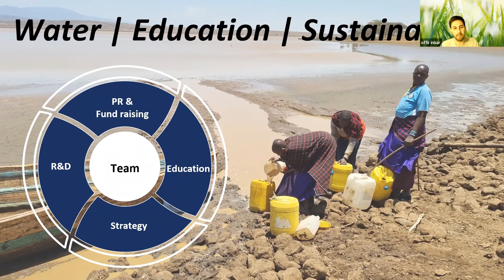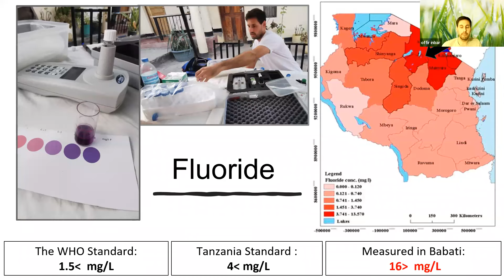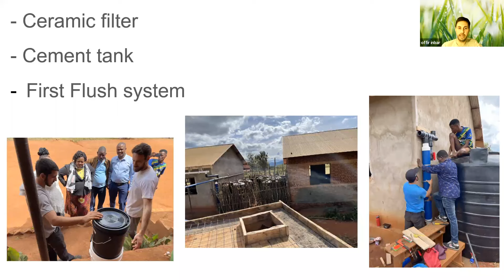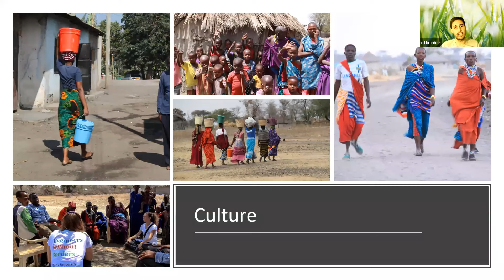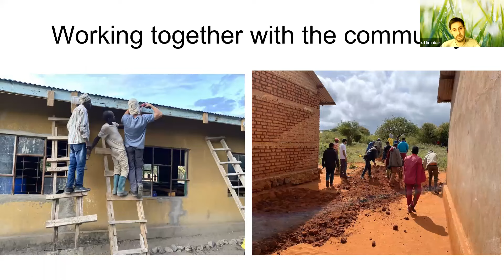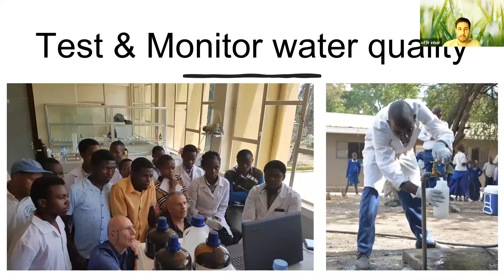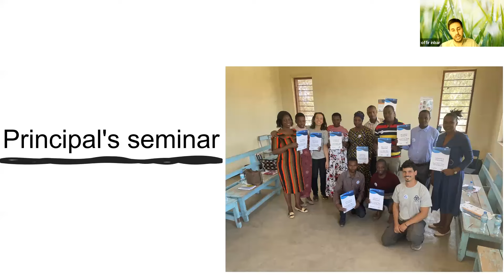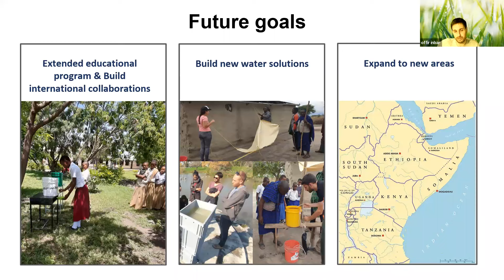מהנדסים ללא גבולות בטנזניה מרצה אופיר ענבר הרצאה מספר 146 עולם אחר בזום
ההרצאה הקרובה תעסוק בפעילות וולנטרית מאוד משמעותית שמתרחשת בשנים האחרונות בטנזניה, כחלק מפעילותו צוות אפריקה שפועל במסגרת עמותת "מהנדסים ללא גבולות". בהרצאה יספר לנו אופיר ענבר, דוקטורנט באוניברסיטת תל אביב וראש צוות אפריקה, על הפרוייקט הגדול אותו הוא מוביל, שמטרתו היא בניית מערכות מים לאיסוף מי גשמים, אשר מספקות מים נקיים לשתייה לתושבים, לאורך כל השנה, ללא עלות ובאופן בר-קיימא. הצוות עוסק באספקת מי שתייה נקיים לאזורים כפריים באפריקה. הצוות מונה 20 מתנדבים מתחומים מגוונים, ופועל באופן רציף משנת 2013 במחוז באבטי שבצפון טנזניה. עד כה הותקנו ביחד עם הקהילה המקומית בטנזניה 9 מערכות בבתי הספר באזור, אשר מספקות מים נקיים עבור למעלה מ-5,000 ילדים ואנשי צוות מקומיים! בהרצאה נשמע על העשייה, על הטכנולוגיה בה פועלים ועל אופן ההטמעה המיוחד לפיו הם עובדים בשיתוף מלא עם הקהילות המקומיות, תוך הטמעת תוכנית חינוכית לתושבים ולתלמידים המדגישה את החשיבות שבצריכת מים נקיים ושמירה על היגיינה.
הצטרפו אלינו להרצאה מרתקת מעולם אחר